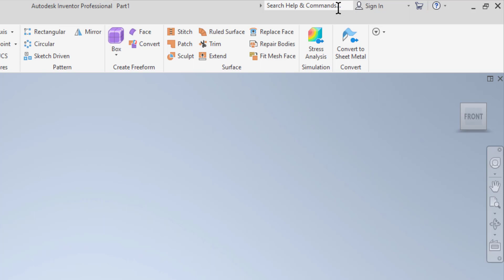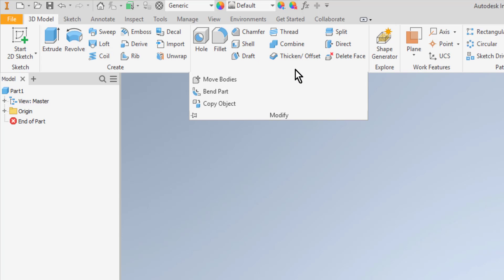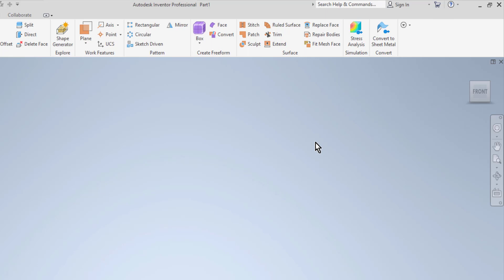Autodesk Inventor User Interface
In this video you will be introduced to the main components of the Autodesk Inventor user interface.

0:00 Intro
0:13 Quick Access Toolbar
0:36 Help Center
0:45 Ribbon
1:17 File menu
1:30 Model browser
1:38 Graphics window
1:55 View Cube
2:03 Navigation bar
2:09 File tabs
2:22 Status bar